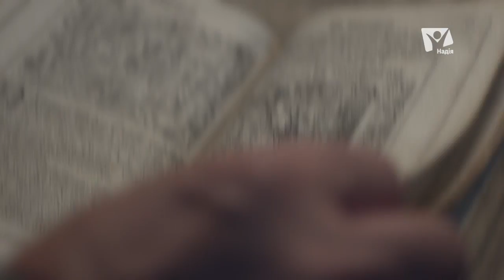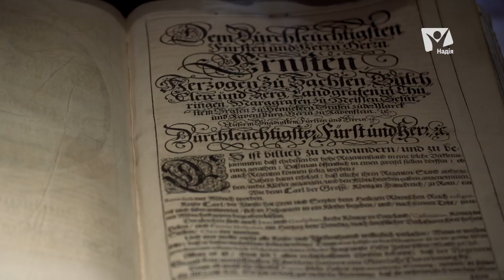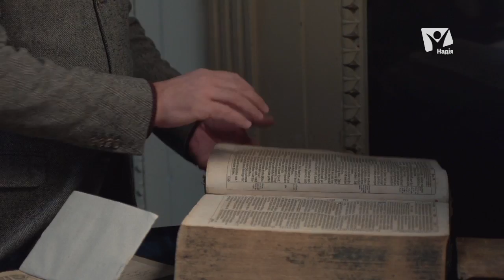Дотик | Драматична сага вiри | Тiзер I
Втеча, таємниче зникнення та історія порятунку Мартіна Лютера.
Дивись прем'єру драматичної саги віри "Дотик"  24 вересня о 19:00 на телеканалі "Надія".